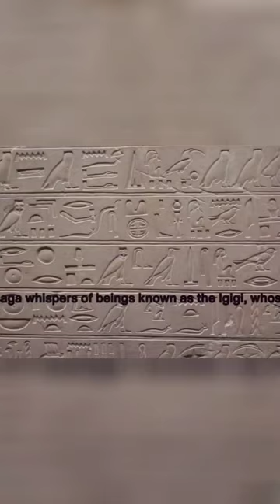Unveiling the Secrets of the Atrahasis Epic: The Mysterious Role of Igigi